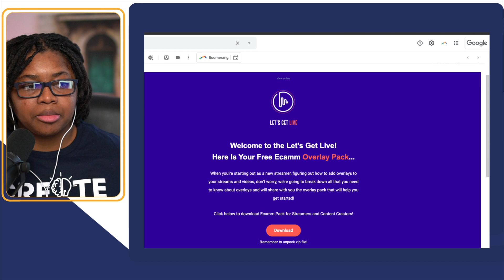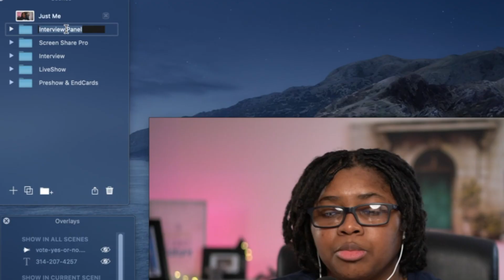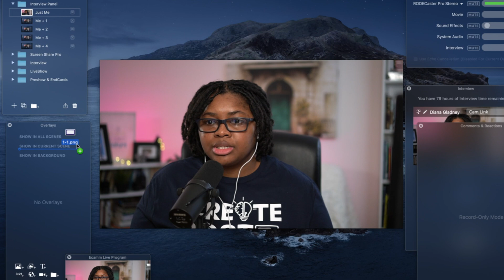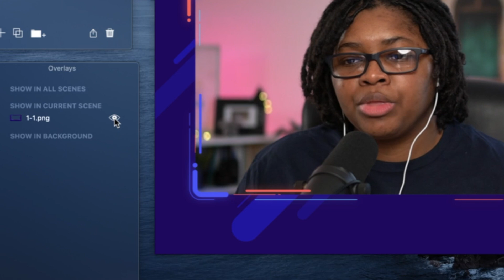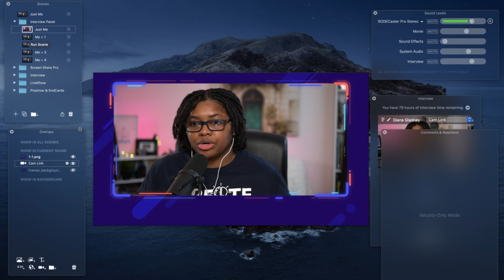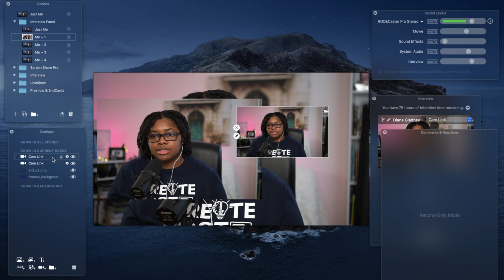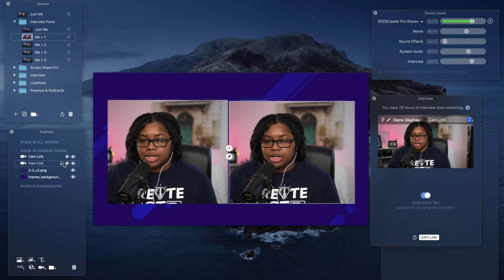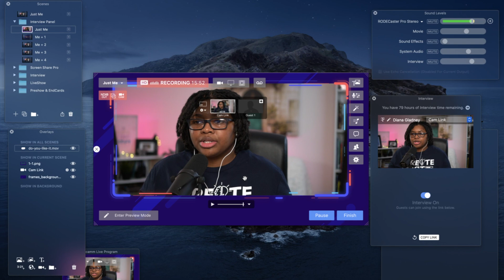How to Install a Custom Ecamm Live Overlay | PLUS: Free Ecamm Live Overlay Pack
In this video, we're going to show you how to install a custom Ecamm Live overlay for your live streams and even how to add in custom animated overlays.

To download the free Ecamm Live overlay pack included in this Ecamm Live tutorial go

Time Stamps:
0:00 Welcome to Let's Get Live
0:22 Free Ecamm Live Overlay Pack
0:39 How to Download Free Ecamm Live Overlay by LGL
1:14 What's in the Overlay & Animated Overlays Pack
2:06 The Difference Between Scenes & Overlays
2:31 How to Create Scenes in Ecamm Live
4:32 How to Add Overlays in Ecamm Live
6:25 How to Add Camera Overlays to Ecamm Live
9:24 Adding 2 Camera Overlays for Guests
12:19 Making Sure Guests Get Assigned Properly
12:46 Adding in Animated Overlays to Ecamm Live